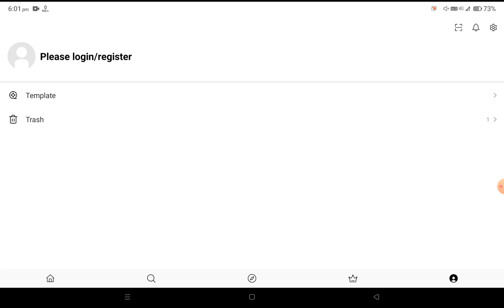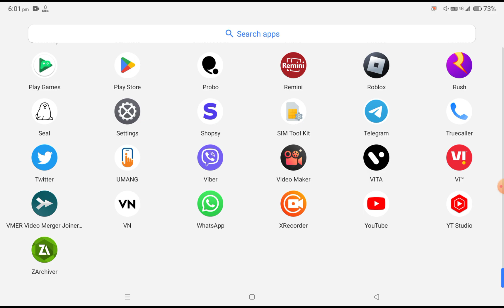How to Delete Trash Projects from VN Video Editor App | How to Delete Video from Trash in VN App